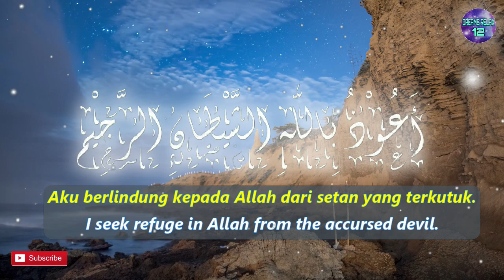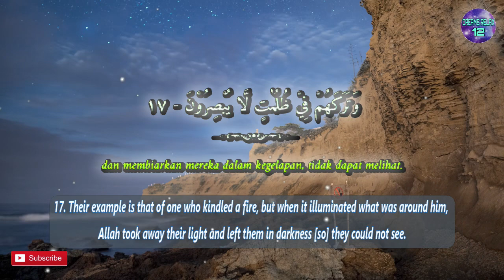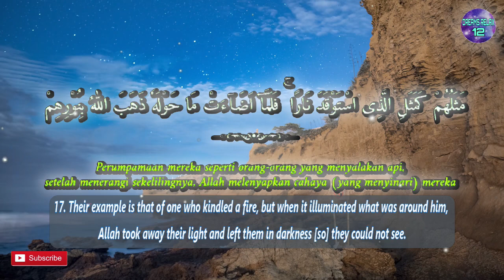One Day One Ayat Surah AL BAQARAH Chapter 17 | Dreams Relax 12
مَثَلُهُمْ كَمَثَلِ الَّذِى اسْتَوْقَدَ نَارًا ۚ فَلَمَّآ اَضَاۤءَتْ مَا حَوْلَهٗ ذَهَبَ اللّٰهُ بِنُوْرِهِمْ وَتَرَكَهُمْ فِيْ ظُلُمٰتٍ لَّا يُبْصِرُوْنَ

English Sahih International :
Their example is that of one who kindled a fire,
but when it illuminated what was around him,
Allah took away their light and left them in darkness [so] they could
 not see.

Terjemah Kemenag 2002 :
Perumpamaan mereka seperti orang-orang yang menyalakan api,
setelah menerangi sekelilingnya,
Allah melenyapkan cahaya (yang menyinari) mereka dan membiarkan mereka
 dalam kegelapan, tidak dapat melihat.

Tafsir Ringkas Kemenag :
Perumpamaan keadaan mereka orang-orang munafik yang sungguh mengherankan
 itu seperti keadaan yang aneh dari orang-orang yang menyalakan api.
 Setelah api itu menerangi apa-apa yang ada di sekelilingnya dan
 memberikan kehangatan, rasa nyaman, dan manfaat lainnya bagi mereka,
 tiba-tiba Allah melenyapkan cahaya yang menyinari mereka dan
membiarkan mereka dalam kegelapan yang kelam,
tidak dapat melihat suatu apa pun. Allah telah memberikan kepada mereka
 petunjuk kebenaran, tetapi mereka tidak berpegang teguh pada petunjuk
 tersebut, sehingga mata mereka menjadi tertutup,
dan mereka pantas berada dalam kebimbangan dan kesesatan.